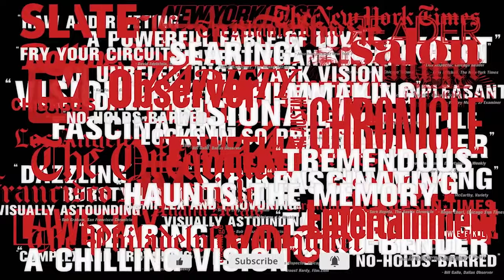REQUIEM FOR A DREAM Director's Cut Trailer (2020) Jared Leto Movie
The one you swore never to see again. Watch the trailer for Requiem for a Dream director's cut, starring Jared Leto and Jennifer Connelly!

Celebrating its 20th anniversary with a 4K Ultra HD release, Darren Aronofsky’s Requiem for a Dream — with a screenplay by Aronofsky and Hubert Selby Jr., based on Selby’s novel — is a hypnotic film about four people pursuing their visions of happiness. Even as everything begins to fall apart, they refuse to let go, plummeting with their dreams into a nightmarish, gut-wrenching freefall.

Starring Ellen Burstyn, Jared Leto, Jennifer Connelly, Marlon Wayans
Arrives on 4K Ultra HDCombo Pack (plus Blu-ray™&Digital), October 13